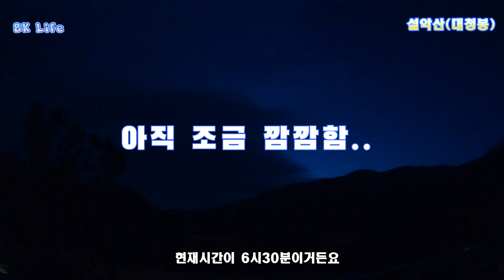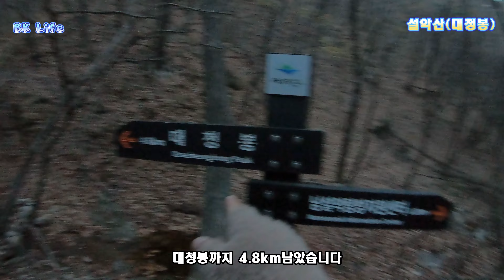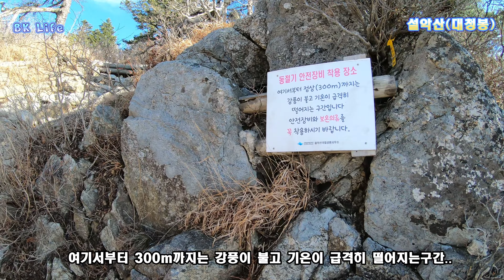대청봉|설악산|오색코스|남설악탐방지원센터|대청봉최단코스|100대명산|브이로그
안녕하세요 BK라이프입니다

저도 드디어 설악산 대청봉에 다녀왔습니다

오색코스로 다녀왔구요. 정말 기억에 많이남을것 같은

설악산이였습니다

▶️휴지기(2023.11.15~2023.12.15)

▶️소요시간 : 왕복 7시간

▶️난이도 : 상(★★★★★)

▶️코스 : 남설악탐방지원센터 - 설악산(대청봉) - 원점회귀